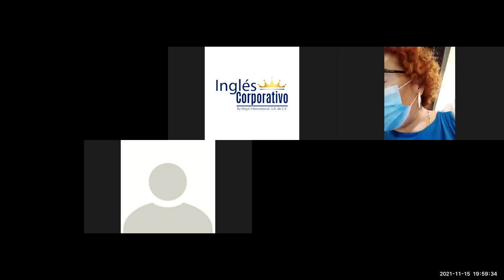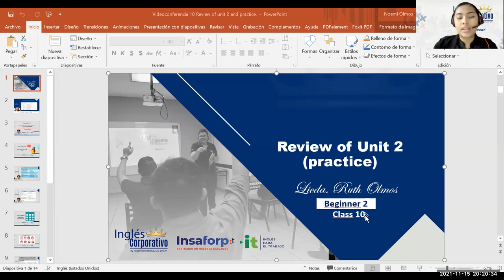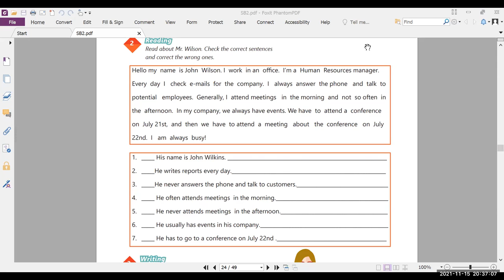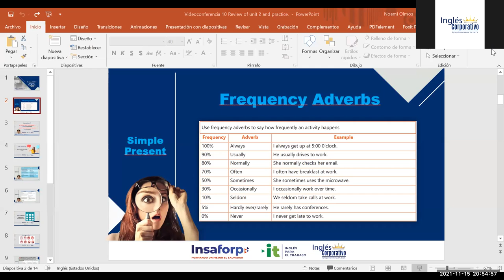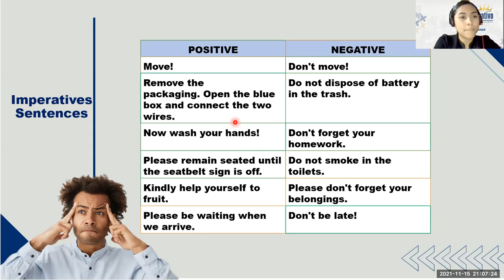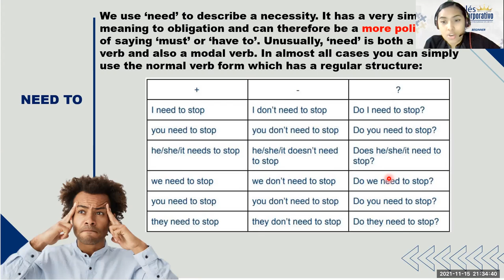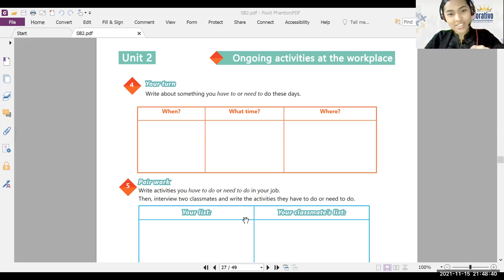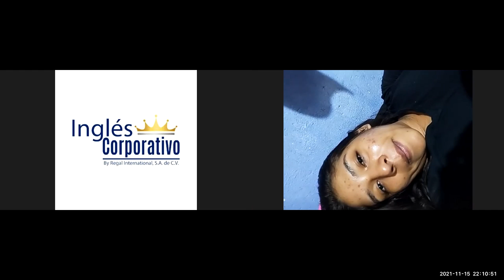Ingles Corporativo- Videoconferencia #10 Review of unit 2 and practice